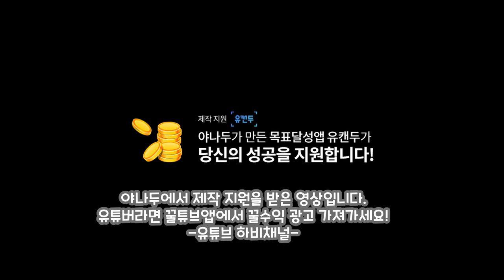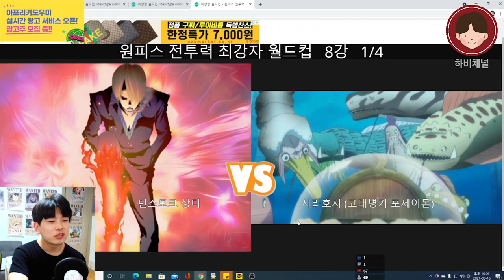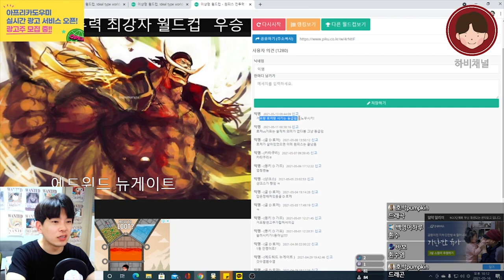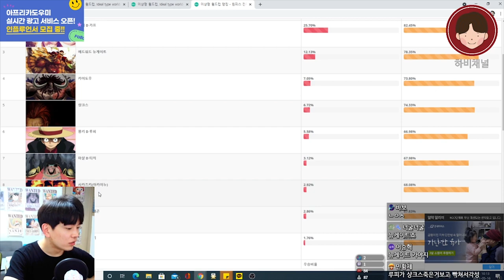최신판 원피스 세계관 최강자는 누구인가?! 골드로저 찍고 록스D지백인가? 아니면 전성기 흰수염?!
최신판 원피스 세계관 최강자는 누구인가!
하비채널 10분 순삭 댕꿀띠~

※ 제발 컨텐츠 아이템 카피하지마세요ㅠㅠ부탁드려요..